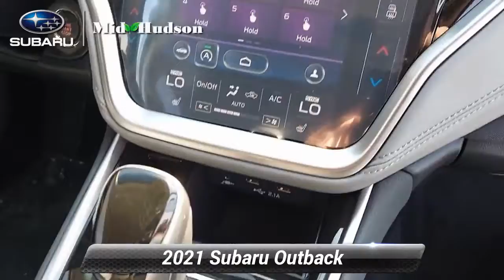New 2021 Subaru Outback Premium, Wappingers Falls, NY 21682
[RLVID:1431:6e62ffd44f0d44d1:87afda0e5673c77d:1]